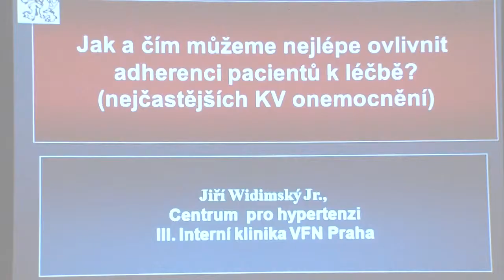1023 19 adherence widimsky